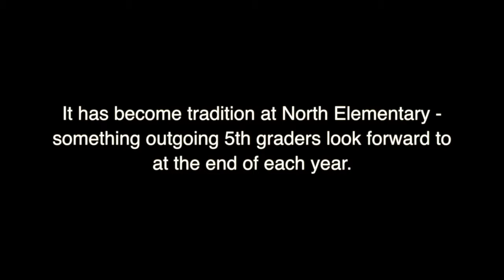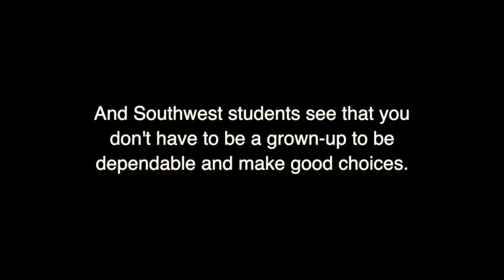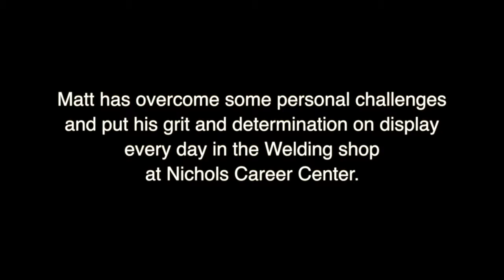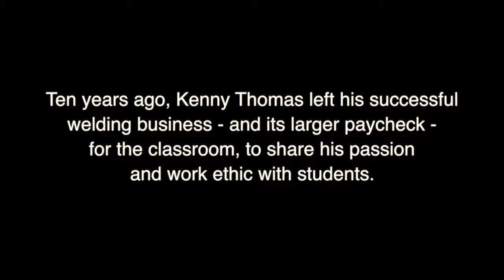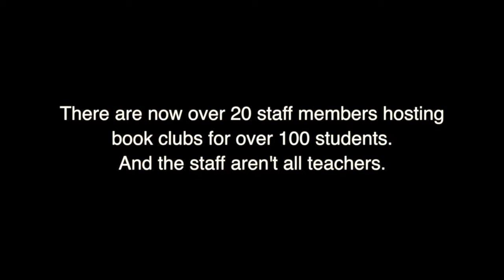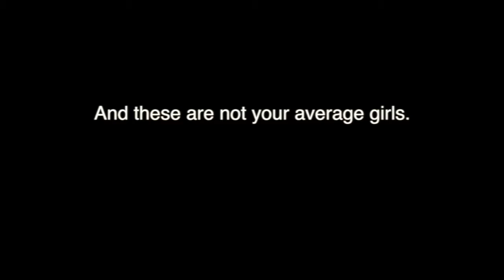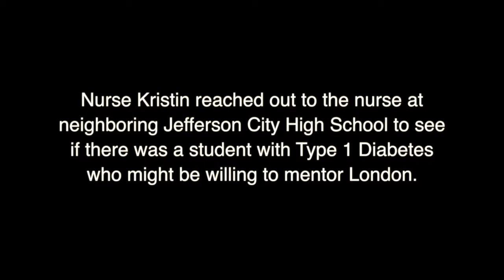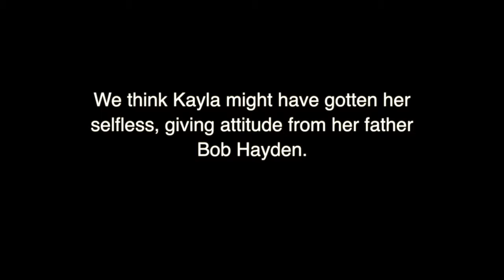JC Shines 08.16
JC Shines in SO many ways! Welcome back to the 2016-17 school year!